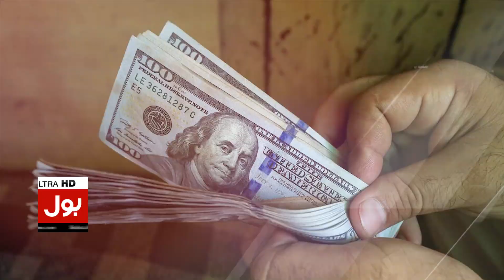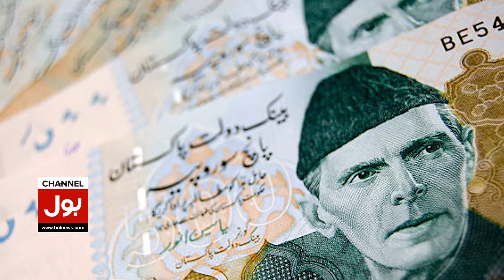Vehicle Price Decreased | Middle Class Family Can Afford | Breaking News